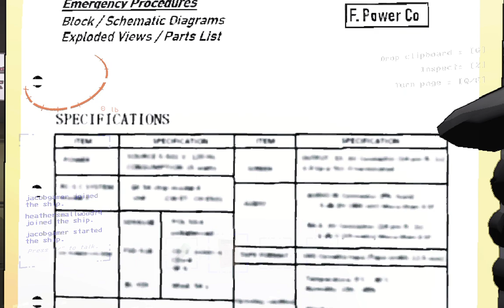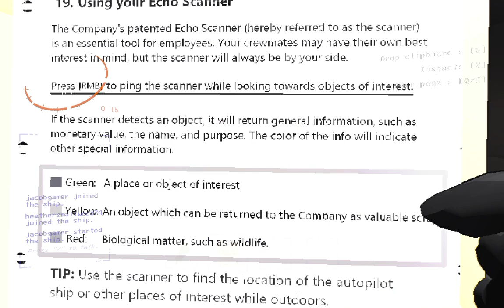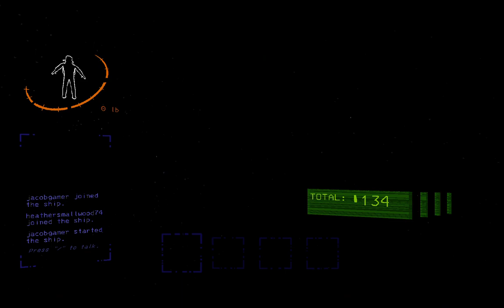another stupid vid (lethal company) part 3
this game was scary ohhhhhhh